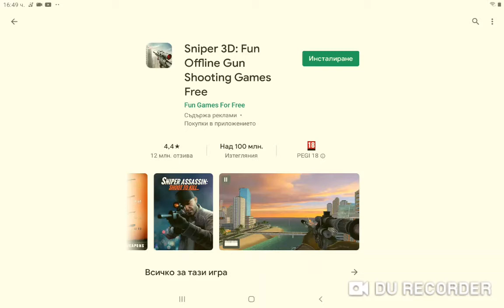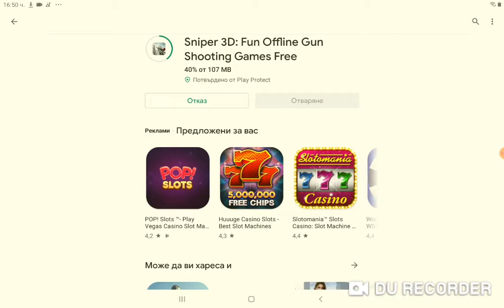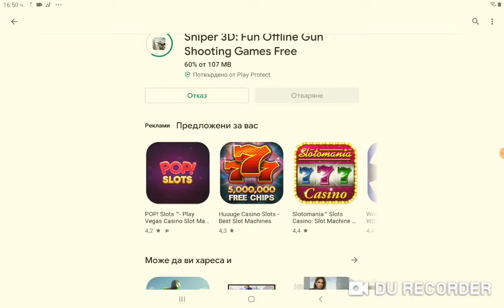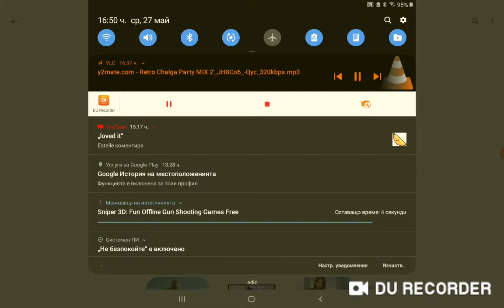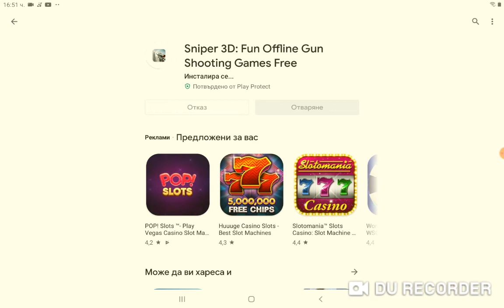Downloading Sniper 3D:Fun Offline Gun Shooting Games Free Video-Game from Razer Tablet Google Play